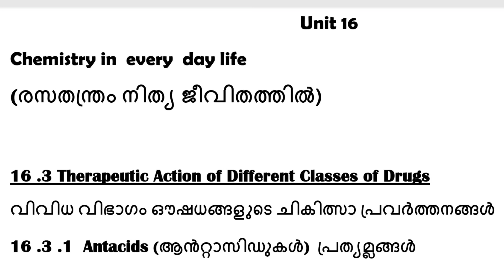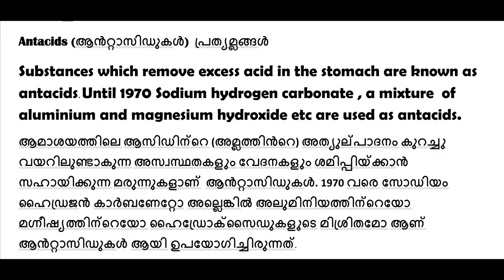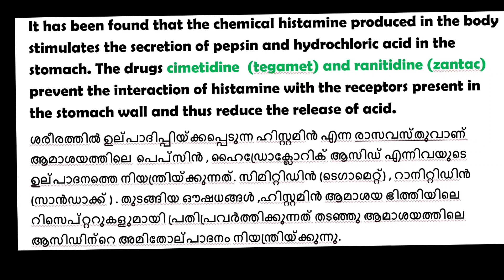+2 Chemistry / focus Area/ Unit 16/ Chemistry in daily life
+2 Chemistry / focus Area/ Unit 16/ Chemistry in daily life/antacid
Antacid # focus area / +2 chemistry